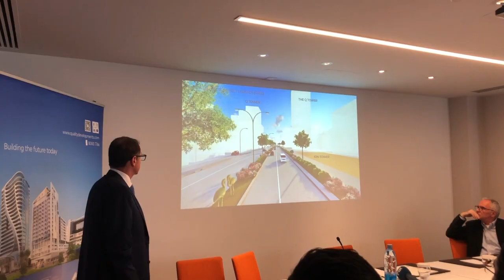Πράσινη Λάρνακα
Πραγματοποιήθηκε χθες η διάσκεψη τύπου στο ξενοδοχείο Radisson Blu Hotel Larnacas όπου παρουσιάστηκε η πρόταση «Πράσινη Λάρνακα».
Ο Δήμος Λάρνακας σε συνεργασία με την εταιρία Quality Group Developments and Investments παρουσίασε το σχέδιο μεταμόρφωσης του δρόμου από τη λεωφόρο Δέσποινας και Νίκου Παττίχη, συγκεκριμένα από τα φώτα τροχαίας της Πυροσβεστική μέχρι τον κυκλικό κόμβο του K Cineplex.